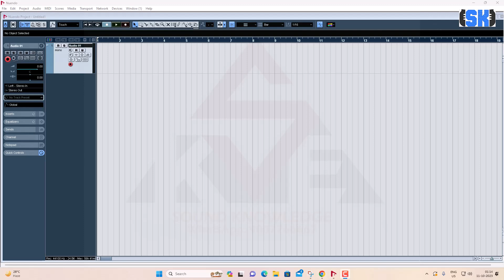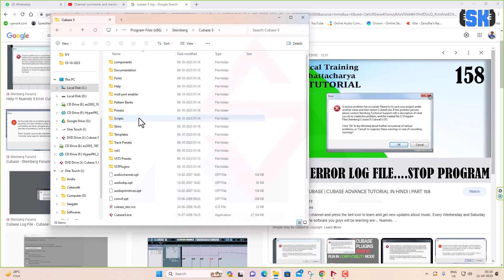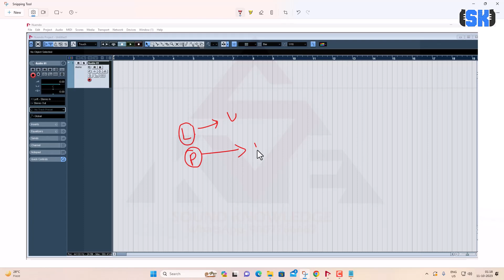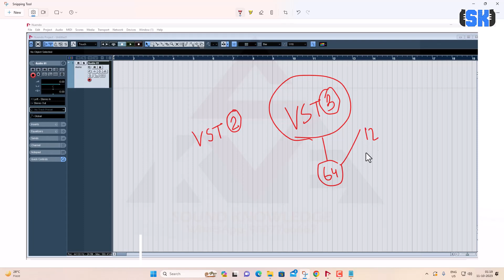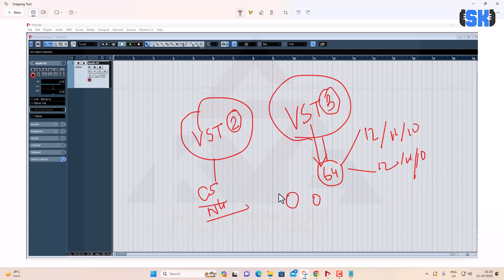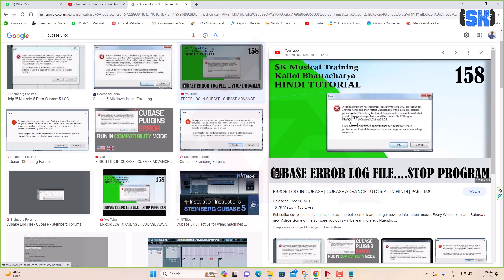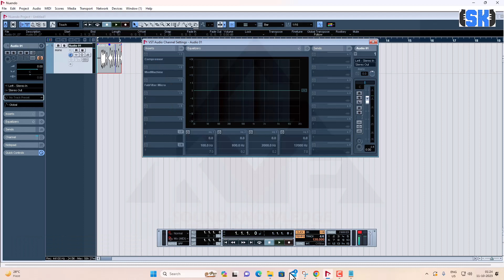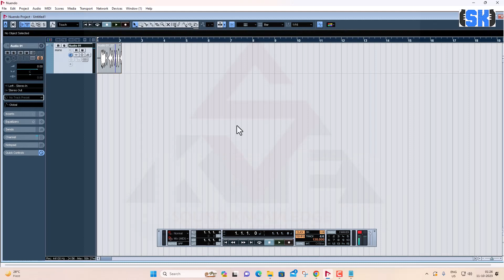A serious problem has occurred | Cubase 5 | Nuendo 4 Error